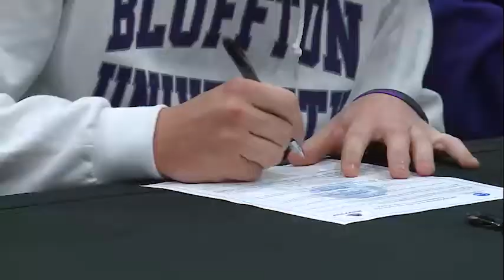Connor Cannon full interview on signing with Bluffton University football